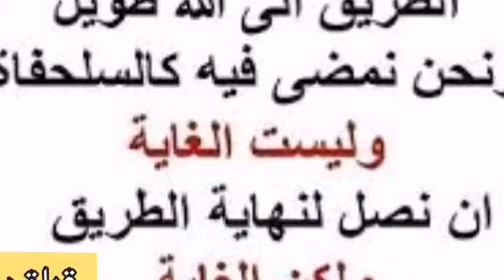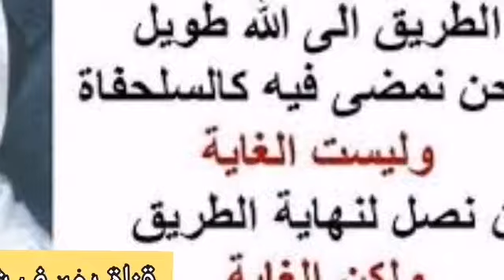5-144 الألباني لا فرق في الصلاة بين السنة والفريضة في أن قراءة سورة بعد الفاتحة سنة.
لا فرق في الصلاة بين السنة والفريضة في أن قراءة سورة بعد الفاتحة سنة.

السائل : من المعروف طبعا ... قراءة الفاتحة فيها هي تكفي لو أمرت ... اللي هي طبعًا كالقيام وغيره طبعًا يقرأ ما تيسر بعد الفاتحة ، طيب لو قرأ في الراتبة يا شيخ يصير عليه شيء ؟
الشيخ : لو قرأ ماذا .
السائل : من قرأ بعد الفاتحة بالسور الراتبة ؟
الشيخ : ما في ... يسمون راتبة يعني قريبة ، ما فيه فرق ، ... في التفريق .
السائل : ... أردت التفريق يعني .
الشيخ : السنن هي الرواتب والرواتب تصلى كالفرائض والفرائض ، الركن فيها قراءة الفاتحة قراءة السورة بعد الفاتحة سنة ، طيب لو ما قرأ في الفريضة صلاته صحيحة بالتالي لوما قرأ بالرواتب والسنن صلاته صححه لكن لو قرأ فهو أفضل كالفريضة .
السائل : لو تطوع مثلا وقرأ الفاتحة وبعدها قرأ ما تيسر فلو عمل نفس الشيء في السنن الراتبة ما فيه فرق ؟ جزاك الله خيرا
الشيخ : وإياك .